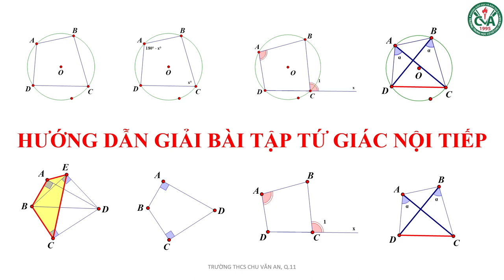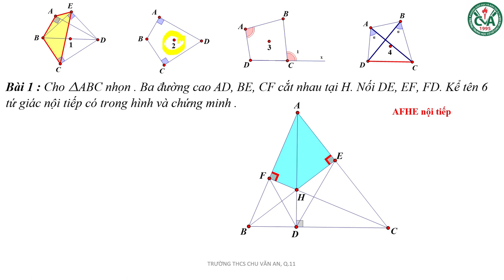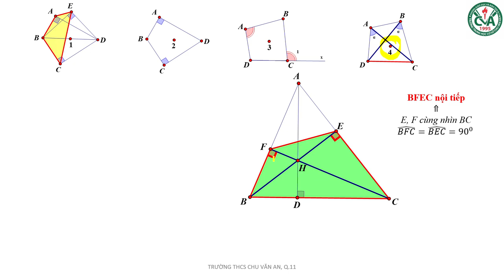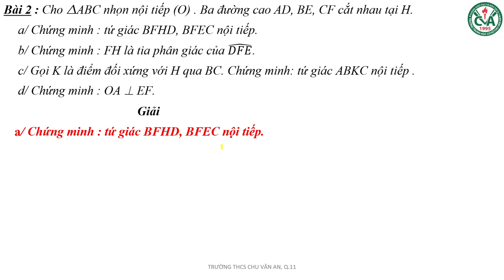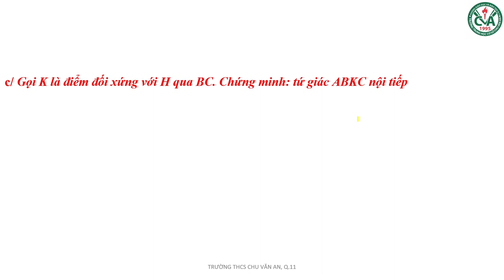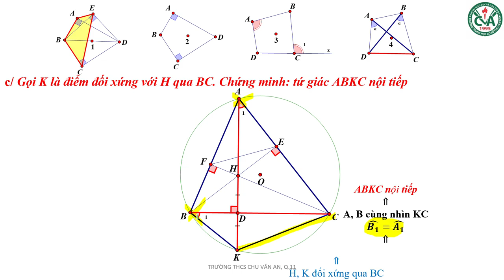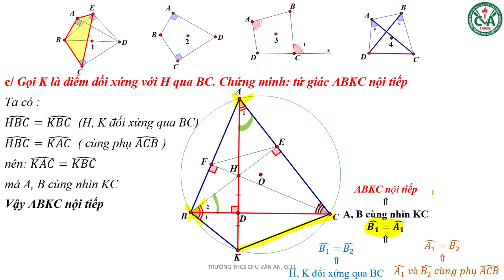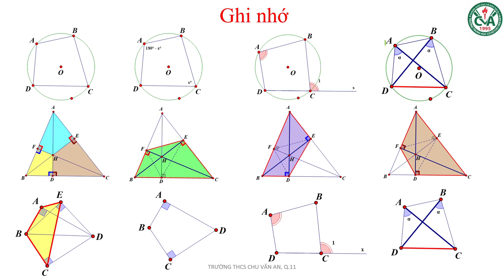TOÁN 9 (20.4 - 25.4) - Chủ đề: Hướng dẫn giải bài tập tứ giác nội tiếp